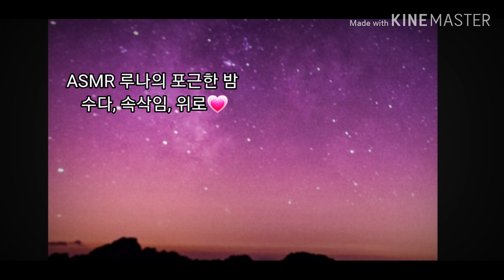ASMR 루나의 포근한 밤수다♡